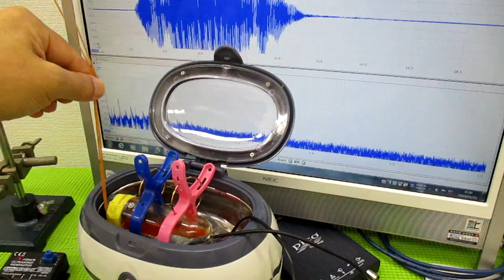超音波と間接容器による、ナノレベルの攪拌技術